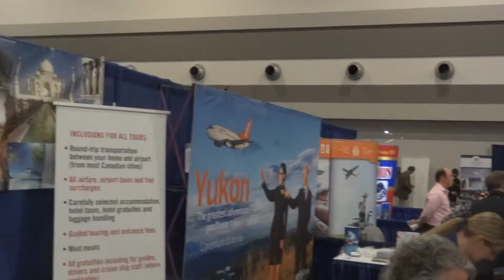Ottawa Travel and Vacation Show Exhibit Area